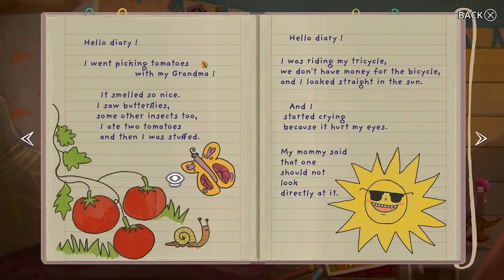Little Misfortune เด็กน้อยโลกสวย - Part 1(มีต่อ)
• อย่าลืมติดตามกันผ่าน Facebook นะครับ
ช่วยเป็นกำลังใจให้พี่จิ๊บ ติดตามพี่จิ๊บได้ที่
♥ Facebook เพจ PJIB GAMER
[PJIB GAMER]
โปรดคอมเม้น หากท่านชอบหรือไม่ชอบอะไรครับ แสดงความคิดเห็นมาได้เลยครับ

► ขอบพระคุณทุกท่านที่เข้ามาให้การสนับสนุนกันในคลิปครับ ไว้เจอกันใหม่ คลิปหน้านะครับ